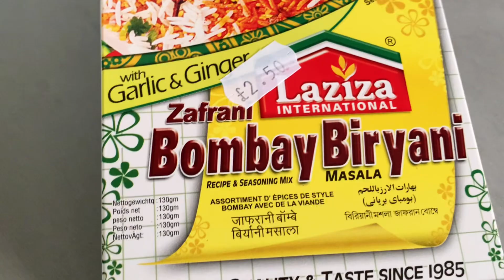আলহামদুলিল্লাহ আজ আমার বিবাহ বার্ষিকী সবাই দোয়া করবেন ।London Bangla vlog